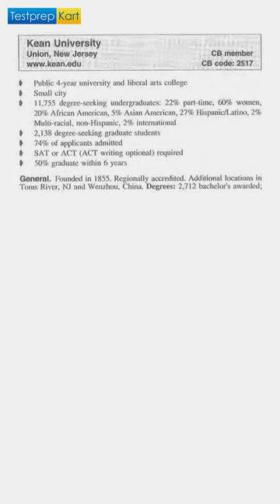Admission Details of KEAN University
NRI students preparing for Digital SAT from UAE, Oman, Qatar, Kuwait & Saudi Arabia - get in touch for all your queries on the below link for personal assistance.

🎯🎯 Download SAT Preparation Materials-